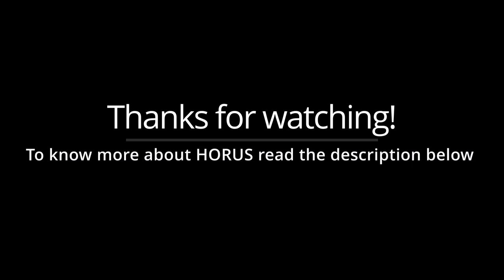Relief Carving the ancient Egyptian Sun God Horus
Here's a brief story about the Horus bird in ancient Egyptian mythology:

In ancient Egypt, the Horus bird was a symbol of divine protection and power. It all began with a great conflict between the gods, where Set, the god of chaos, had usurped the throne of Egypt and plunged the land into turmoil.

Horus, the god with the falcon's head, was the son of Osiris and Isis. He vowed to reclaim Egypt and restore order. Set and Horus engaged in a fierce battle that lasted for many days. They transformed into different creatures, but Horus remained steadfast.

During one crucial moment in their struggle, Horus lost his eye. This eye, known as the "Eye of Horus" or the "Wedjat Eye," was a symbol of protection and healing. Set, thinking he had won, presented the eye to the other gods.

But with the help of his mother Isis and the god Thoth, Horus was healed and regained his strength. He eventually defeated Set and became the rightful ruler of Egypt.

The Horus bird, symbolizing Horus's falcon form, came to represent not only divine protection but also the triumph of order over chaos. Pharaohs adopted the Horus name as part of their royal titles, signifying their connection to the powerful god and their duty to maintain order in Egypt.

The story of the Horus bird serves as a reminder of the enduring struggle between chaos and order and the belief in the divine protection that guided ancient Egypt.